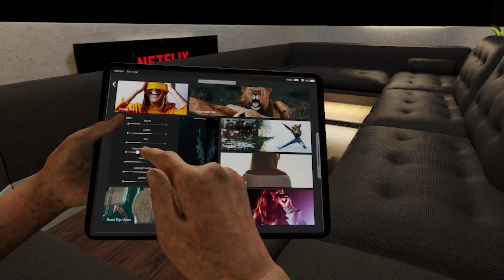NaoÍse O'Brien, Interface controls (2020)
With this  high level of autonomy there needs to be an interface for the user to communicate with the vehicle. My design utilises voice and gesture controls. Additionally the vehicle can be controlled using a tablet. The user can access their trip history, leave reviews, stop the car, adjust their itinerary, and control all of their environment settings. To help manage stress and improve mood the user can indicate to the vehicle how they are feeling, the vehicle then adjusts the lighting tinting, music, humidity, temperature and fragrance, to best manage stress and improve the users mood.